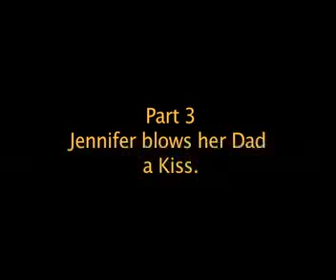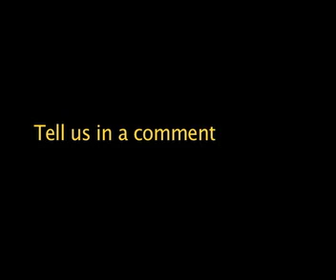JENNY 3 - - I Love You Dad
Jennifer admits she left without saying good bye to her DAD,
 but... blows him a kiss.   Kathleen kicks HOST under the table in unseen
protest to stop raising "Fathers Rights issues"  in her perception of the dialogue.

   CPS in the end, was defeated in their goal, but it cost Kathleen a house and business.